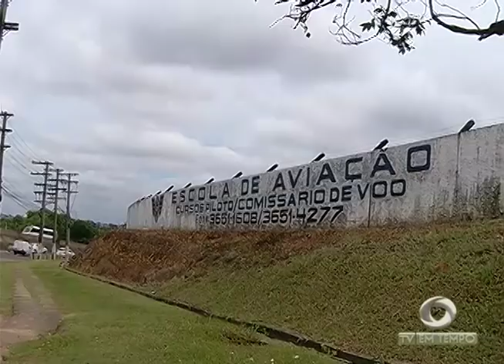Boletim Em Tempo (01.03.2018) Noite